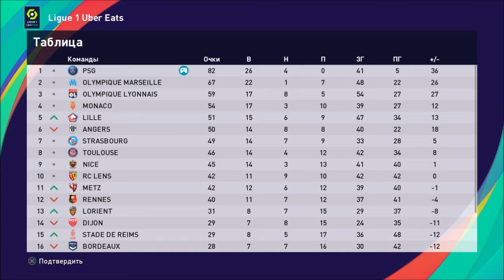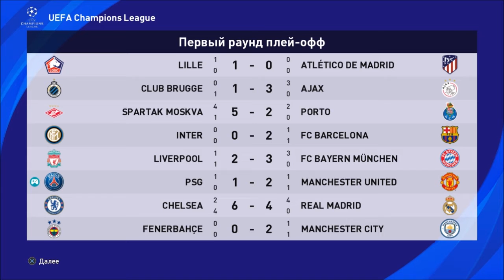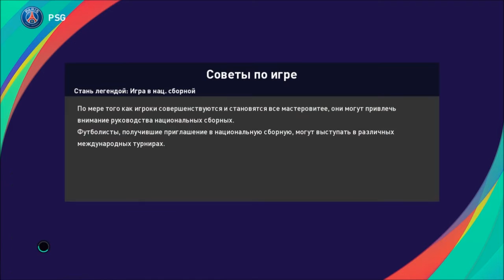КАРЬЕРА ЗА ИГРОКА #28 l ТЕПЕРЬ ВЫЛЕТАЕМ ИЗ ЛЧ?! l PES 2021